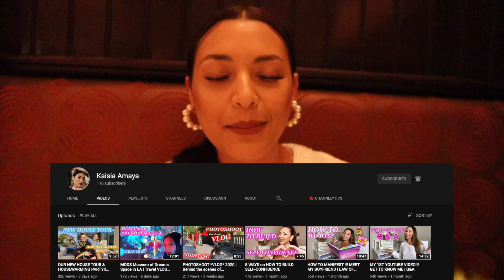Rating Cheesecake Factory Food!!! ft. Kaisia Amaya | Vlogmas Day 2 | HA Central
We had a great time rating the food!

Special Thanks to Kaisia!!!

rating cheesecake factory